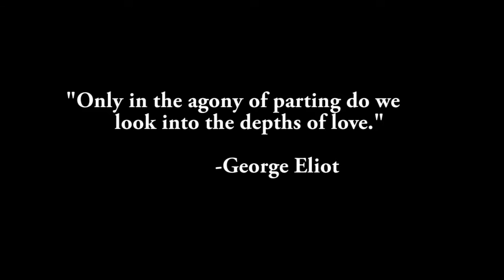The Mentor-Mohawk College Animation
This was my final film I had done for my college program. My 3D is not the best and through making this my computer didnt get along well with the programs I had to use. But even so Im super proud of my 2D part :)